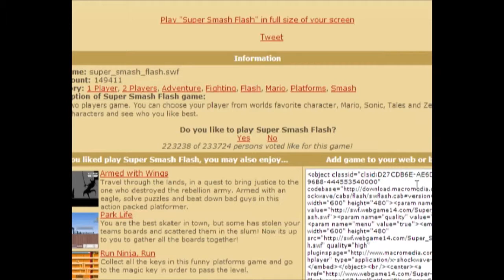Super Smash Flash Part 1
dgd